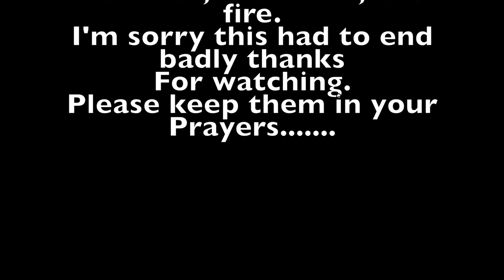Tunnel Adventures w/ Fire and Gasoline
Ever mix fire, gasoline, and fireworks together? How about in an enclosed area such as a tunnel? I'll show you the results